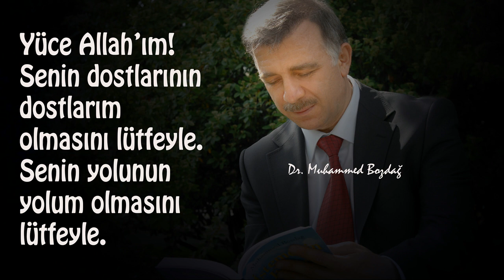Dr. Muhammed Bozdağ